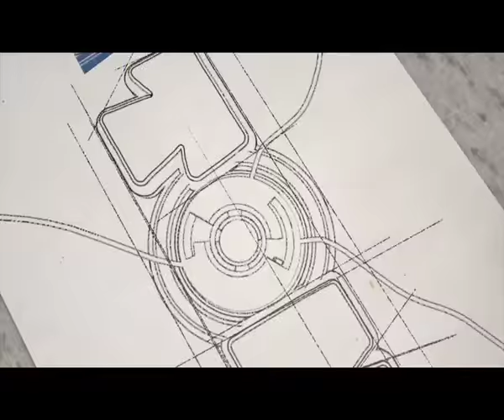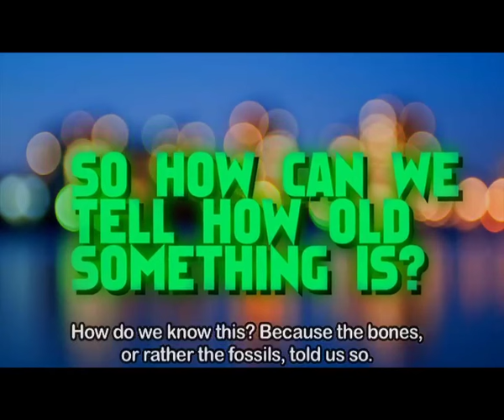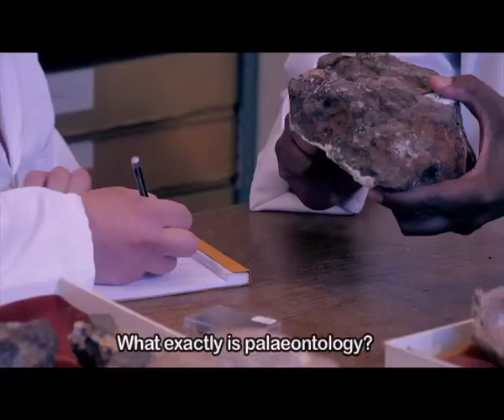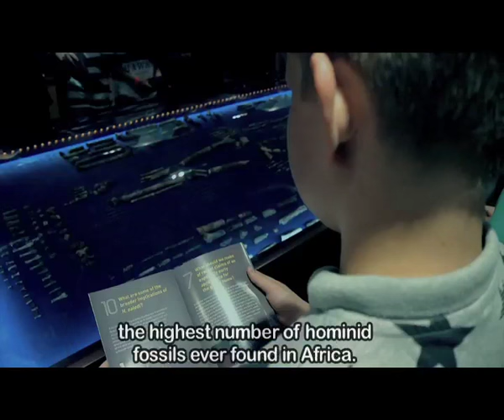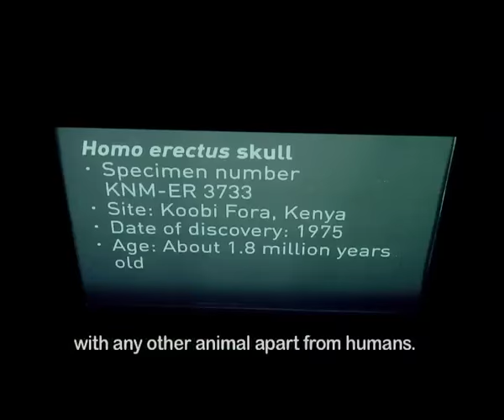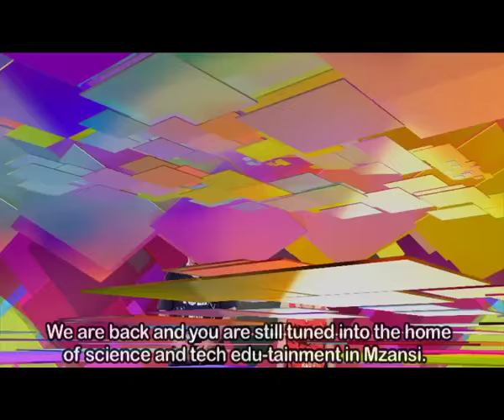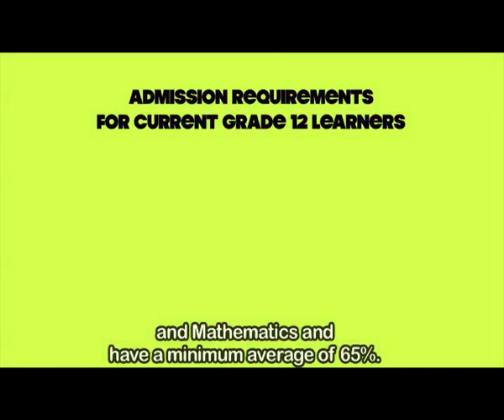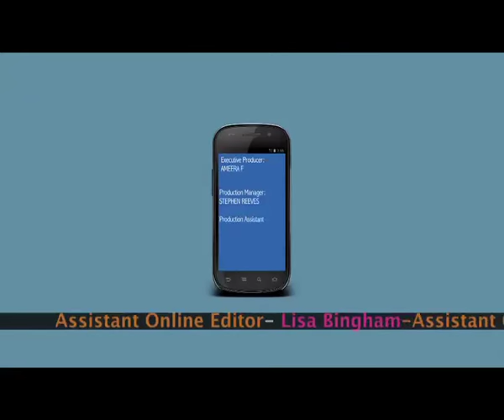TOMz 7 - Episode 50: Paleoscience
A new species in the human family tree has been found right here in Mzansi. Join the TOMz team and learn more about this and many other ancient species.